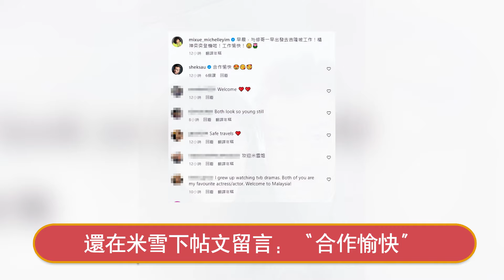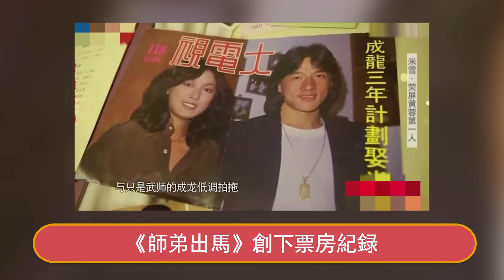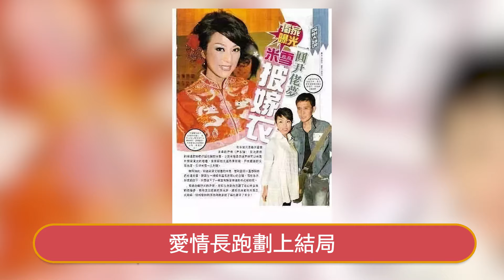米雪認愛「黃昏戀」！ 相隔34年合作談情，不老情侶檔互動好甜蜜，親密摟肩海外行！星娛樂